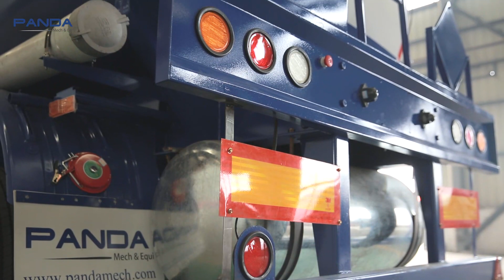3axle 45000 Liters Fuel Oil Tank Trailers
Fuel tankers are indispensable in our daily life. Tanker trailer is mainly used to transport fuel, oil, petroleum and transport it to various departments. You can install it on a building or refuel your equipment at a coal mine.